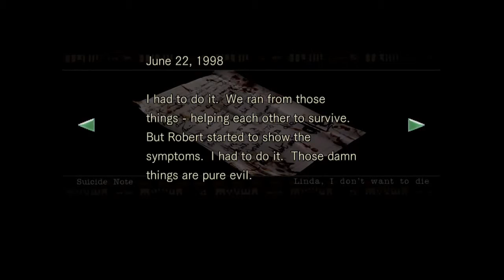Resident Evil: With Benchez pt9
Sharks!!! and Spiders!!! i thought this was a Zombie game

Instagram.com/Benchez360 Twitter.com/Benchez